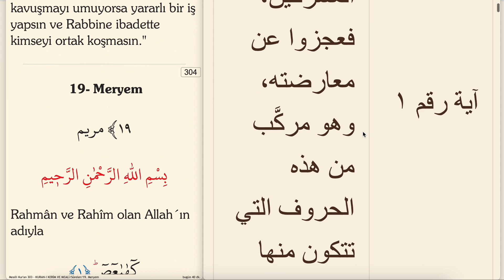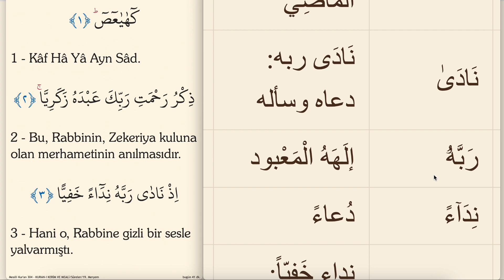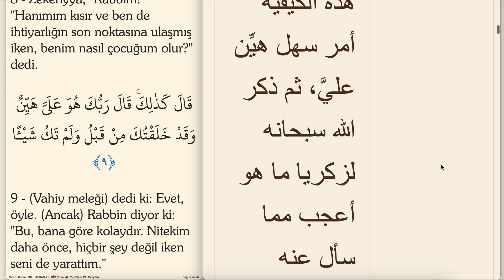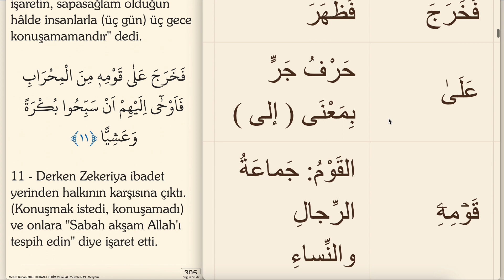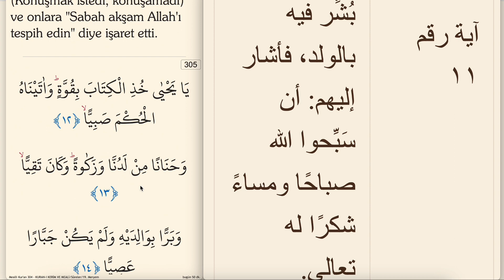ARAPÇA KELİME KELİME KURAN MEALİ 304.SAYFA (MERYEM SURESİ 1-11)